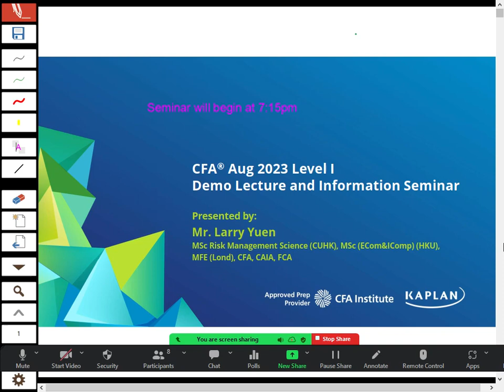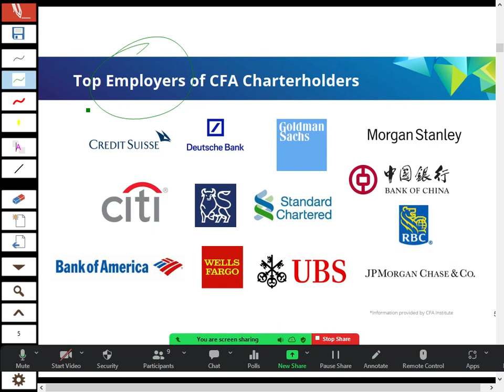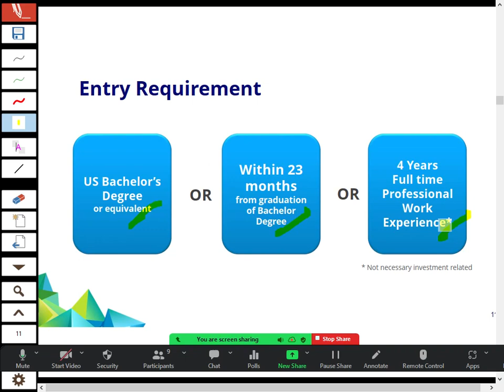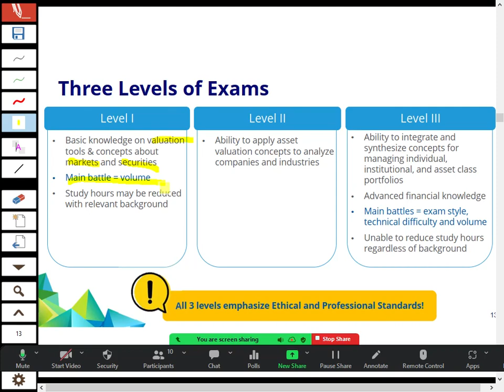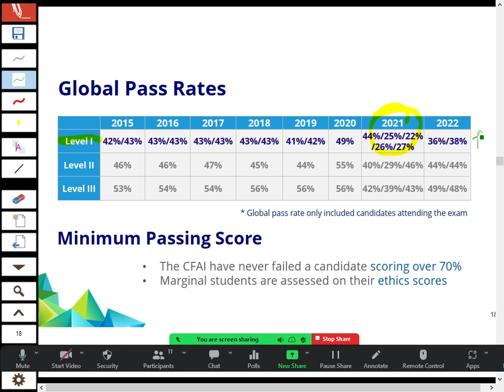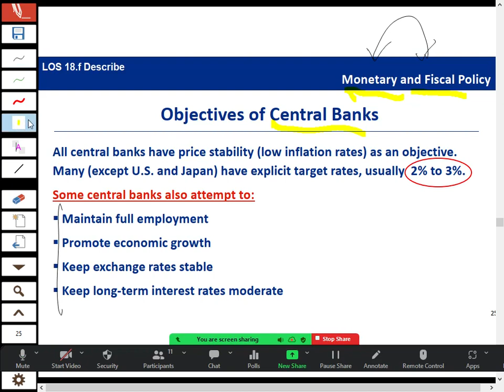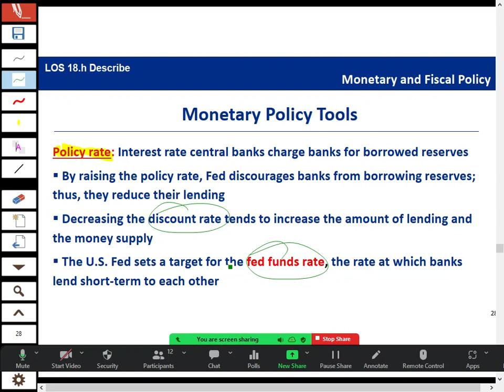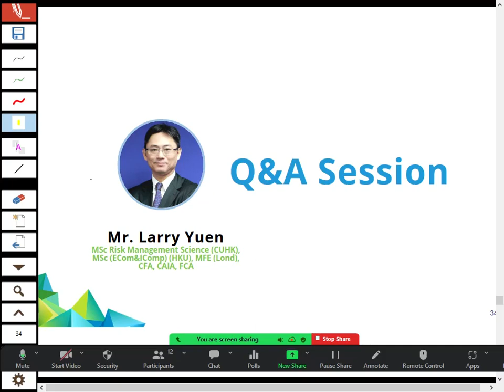CFA Aug 2023 Level I - Economics - Larry Yuen - MSc, MFE, CFA, CAIA, FCA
Kaplan Instructor Mr. Larry Yuen in Hong Kong presenting a section of Topic for the CFA Level I Exam.